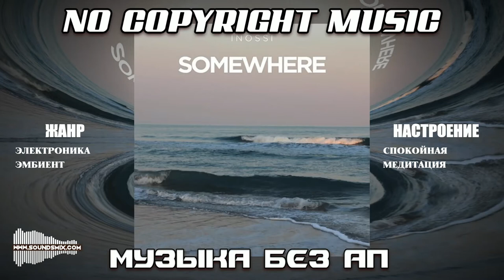INOSSI - Somewhere [Музыка без авторских прав]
Музыка без авторских прав INOSSI - Somewhere доступна на SoundsMix.com

Жанр : Эмбиент, Электроника

Настроение : Спокойная музыка, Музыка для медитации